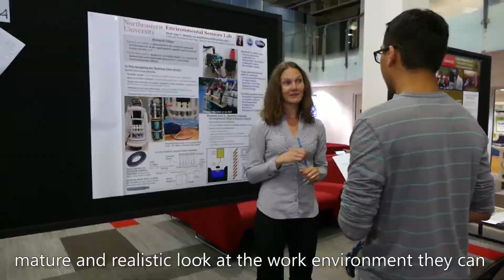BS in Environmental Engineering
The BS in Environmental Engineering degree lets you learn about impacts on the environment from both the civil perspective and the environmental, or remediation, perspective. Learn more about this emerging field and what the Northeastern experience has to offer, from co-op to undergraduate research and more.